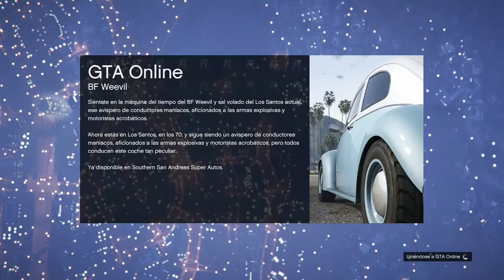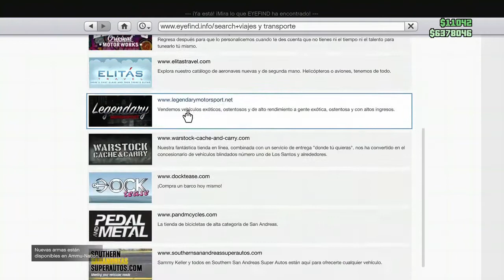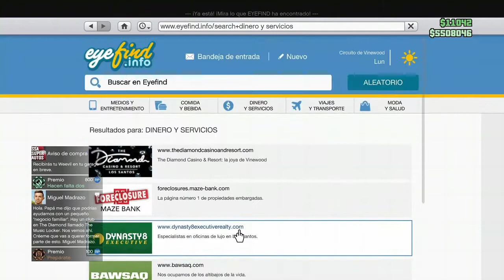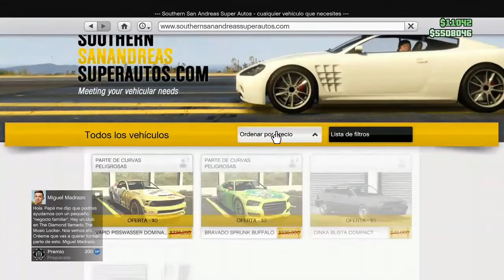GTA V comprando Vocho y jugando ruleta Xbox one